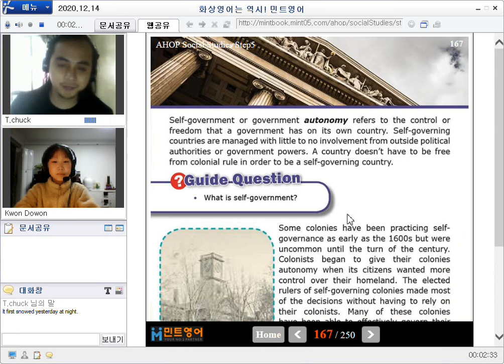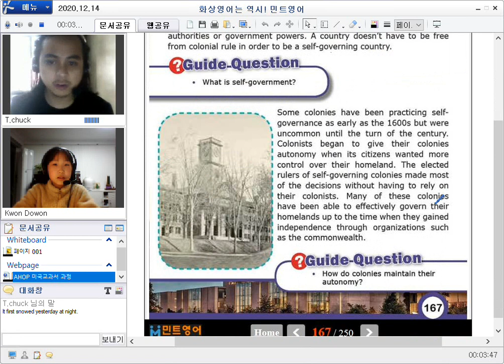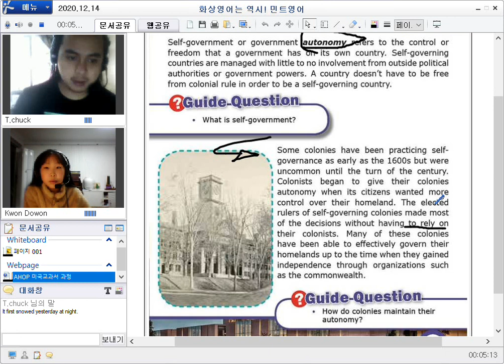(2020.12.14-1) 초등화상영어는 즐겁게 공부하고, 효과 확실한 민트영어로